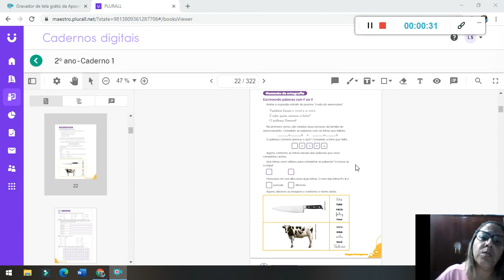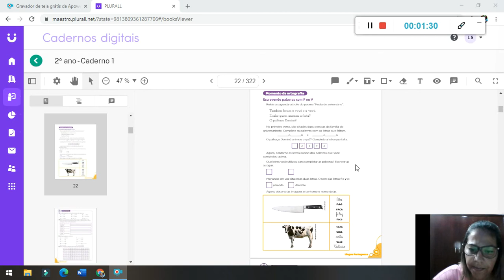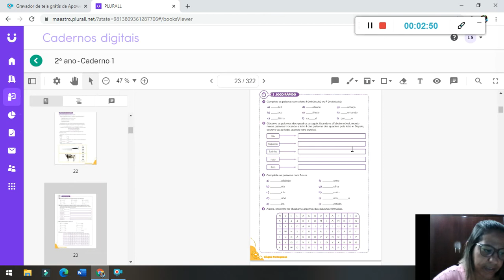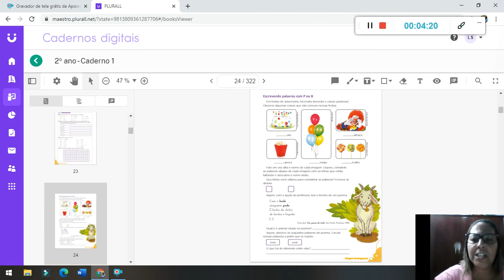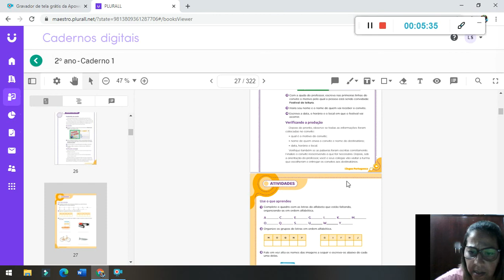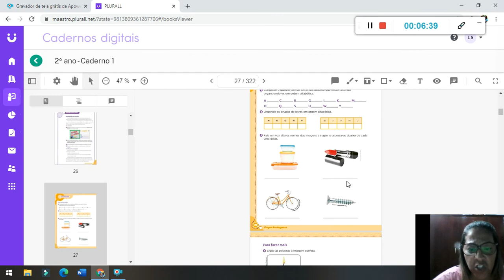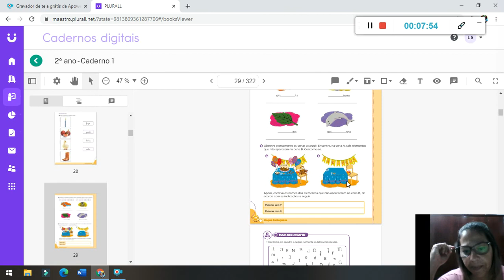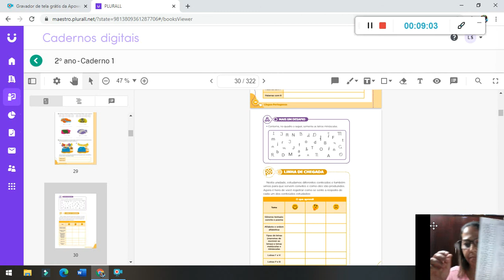Português 03 03 21